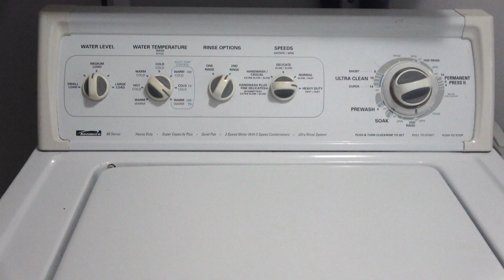Arianna Kids Show: "Laundry Day"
Laundry Day with Arianna Kids Show. Arianna is washing her clothes. A laundry motivation with kids.